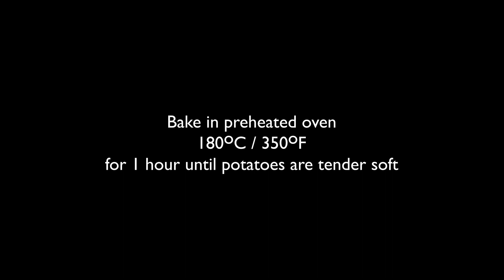How to Make Comforting Cheesy Potato Bake [Everyone will LOVE]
Creamy layers of potatoes topped with a cheesy crust is pure comfort. Our Potato au gratin recipe is a classic side dish that everyone will love. Every bite is comforting potato heaven with creamy, cheesy goodness. Perfect for festive celebrations like Easter and Christmas or anytime you need an easy, delicious potato side recipe.

Follow our easy recipe to create this delicious side dish now for the holidays.